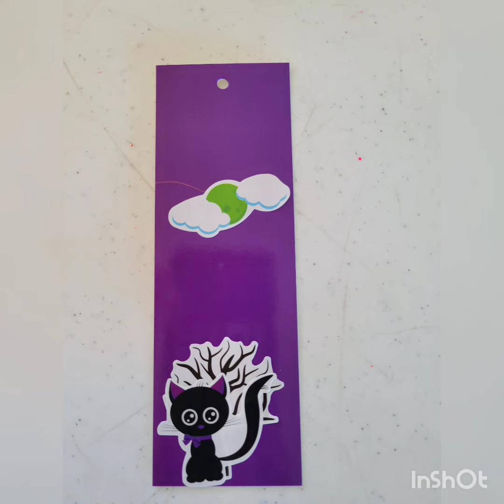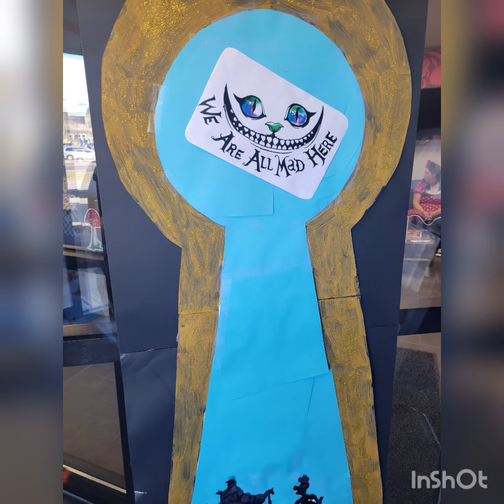Halloween Weekend Shenanigans